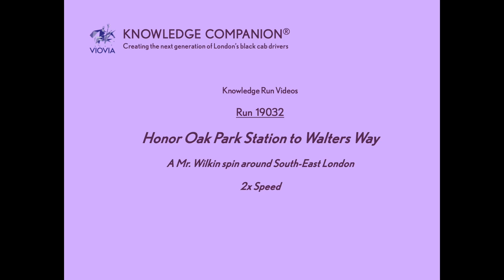Honor Oak. Classic Mr. Wilkin Knowledge territory. Honor Oak Park Station to Walters Way please!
This is a classic “Mr. Wilkin run.  You either know it or you don’t. 15 seconds for 10 points if you do, kicking yourself later if you don’t!
One of the great things about revising Mr Wilkins lines regularly is that you practice a lot of street names, a lot of point names, and you build up your 3-D vision of an area very well.